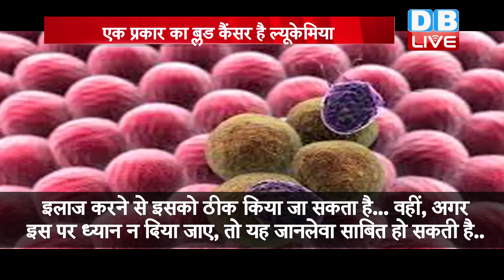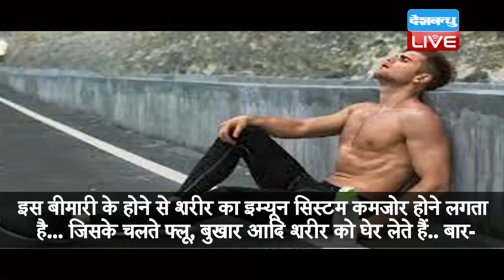ल्यूकेमिया से पीड़ित थे ऋषि कपूर | एक प्रकार का ब्लड कैंसर है ल्यूकेमिया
आज बॉलीवुड के सदाबहार एक्टर ऋषि कपूर का 67 साल की उम्र में निधन हो गया... सांस लेने मेंं हो रही परेशानी के चलते बीते दिनों ऋषि कपूर को हॉस्पिटल में भर्ती कराया गया था. ऋषि कपूर लगभग दो साल से ल्यूकेमिया की बीमारी से पीड़ित थे... लेकिन क्या आप जानते हैं कि क्या होती है ल्यूकेमिया की बीमारी.. और कैसे ये बीमारी आप पर पड़ सकती है भारी. इस रिपोर्ट में देखें.